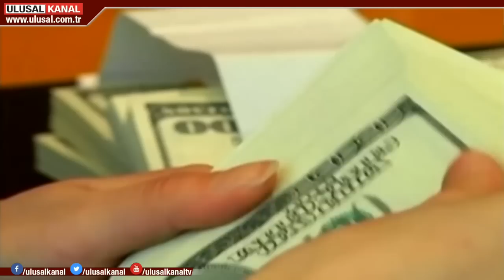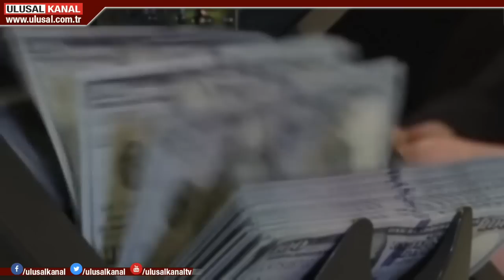Seçimden sonra gündem ekonomi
Yerel seçim gündemi geride kaldı, Türkiye'nin gündemi "ekonomi" oldu. Siyasilerden gelen açıklamalarda da ortak dil "ekonomi"ydi. Seçimlerin geride kaldığına dikkati çeken iş dünyası temsilcileri, ana gündemin ekonomi olması çağrısında bulundu.